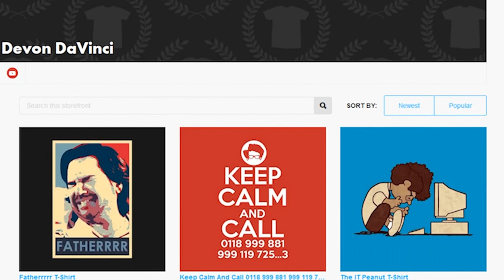Casual Geographic - Why This Elephant Probably Wants You Dead REACTION | DaVinci REACTS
Why This Elephant Probably Wants You Dead uploaded by Casual Geographic